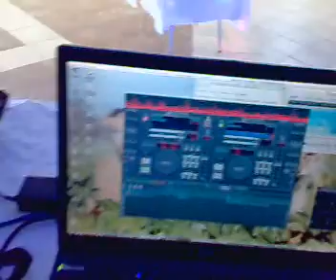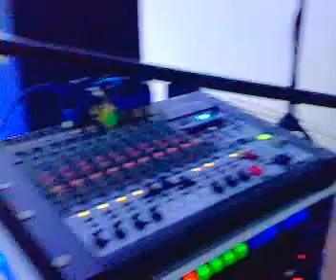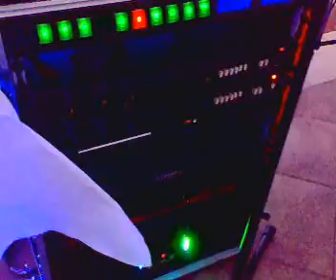Kiełkowo 14 07 2012 próba przed imprezą